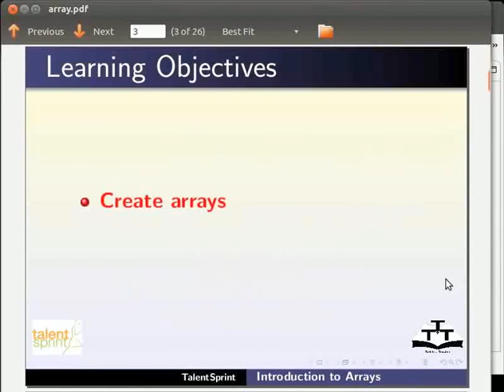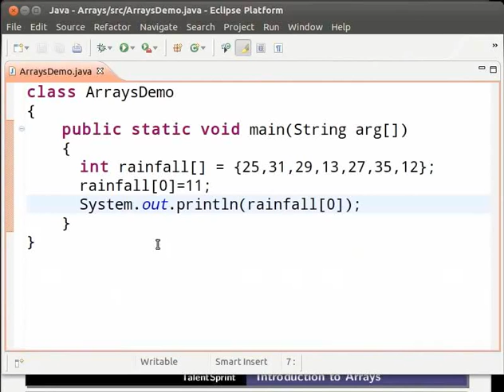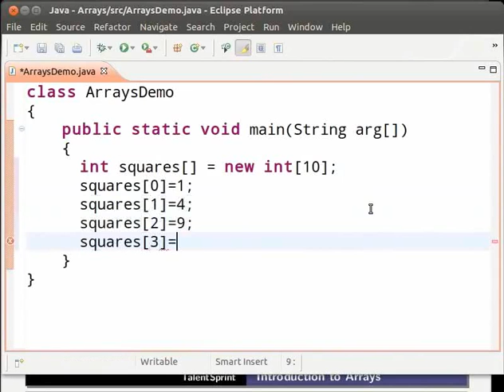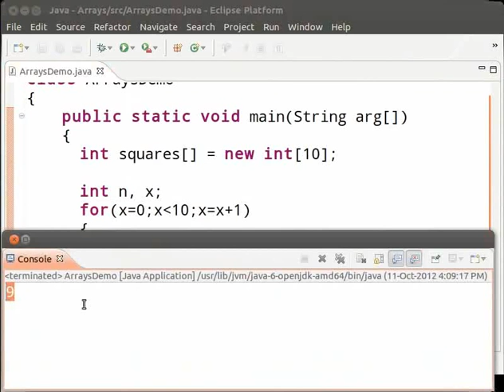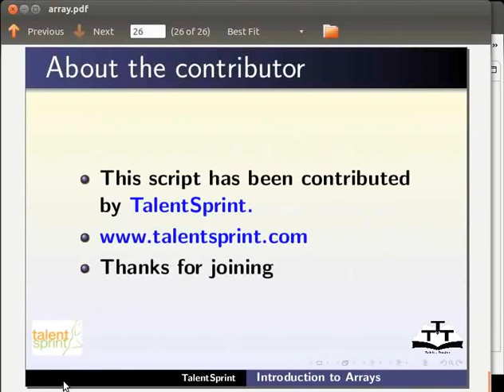Introduction to Array - Marathi